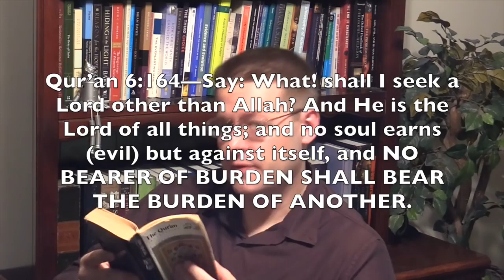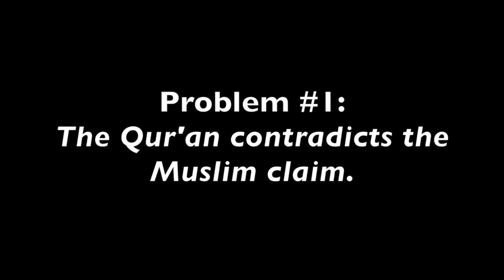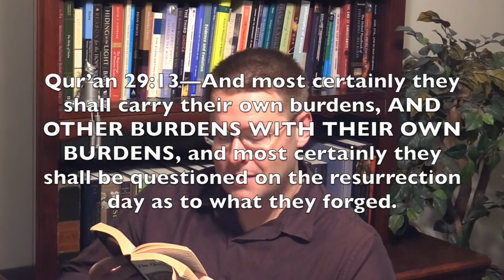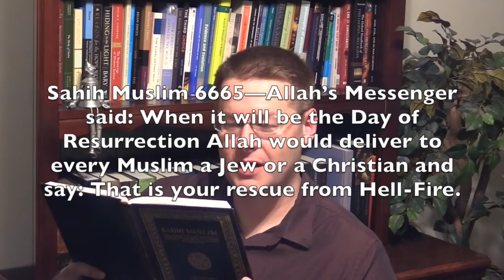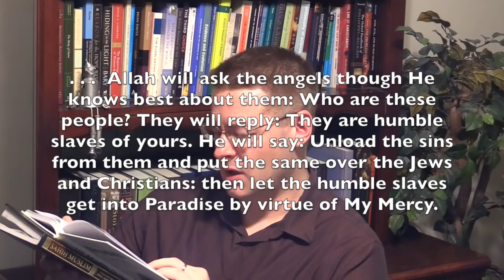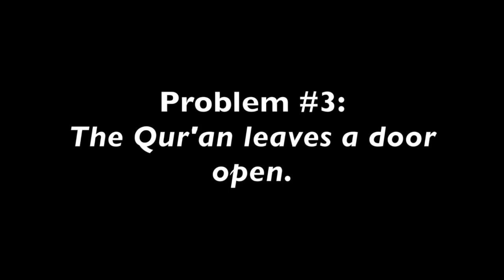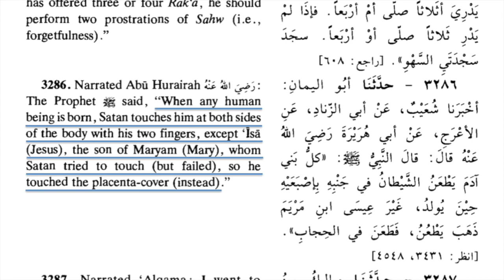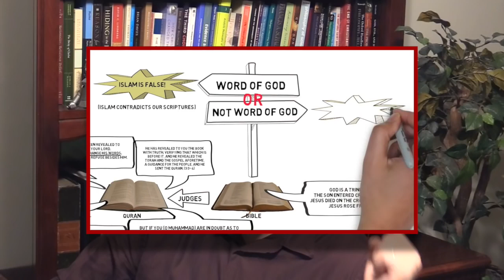How Could God Punish Jesus for the Sins of Others Answering a Muslim Objection